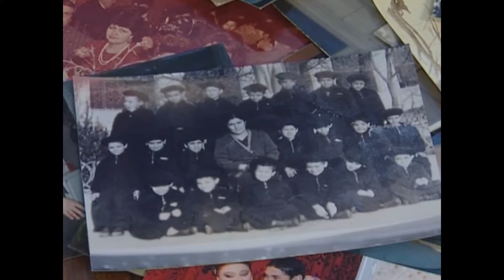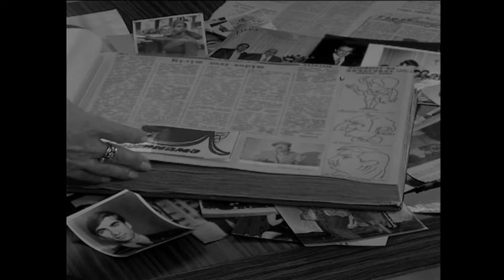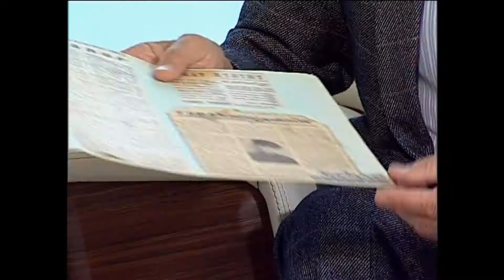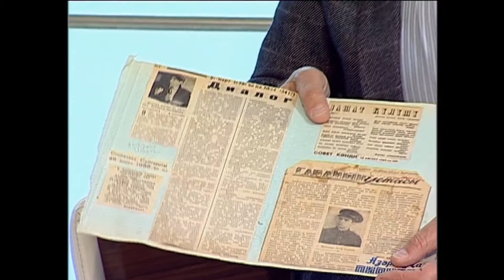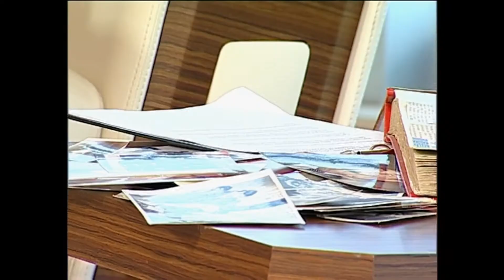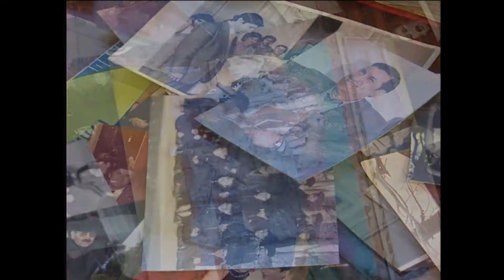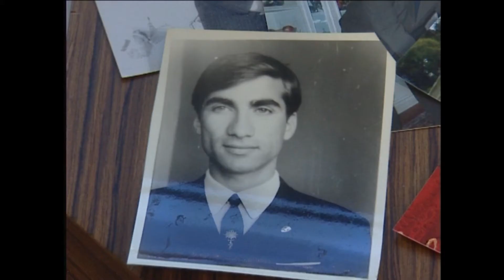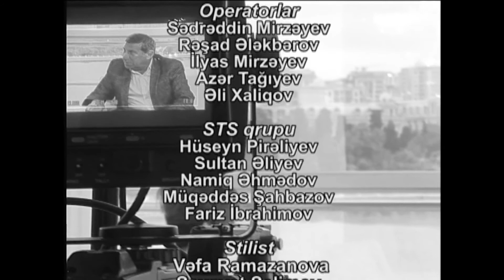Xezerin sahilinde - Fexriyye Lilpar İsayeva, Xalq artisti Arif Quliyev